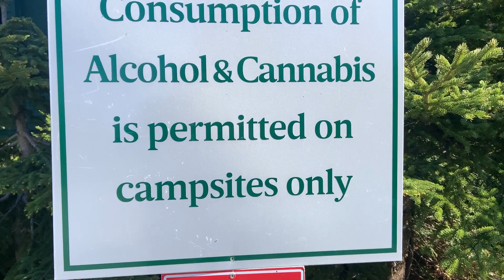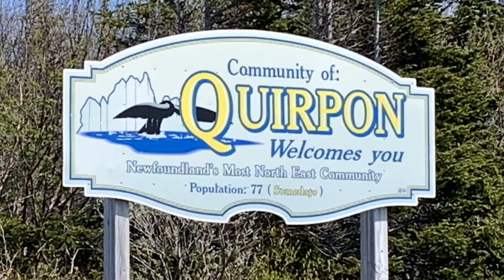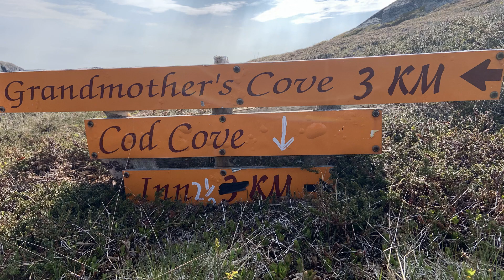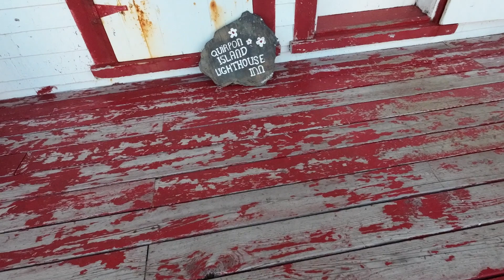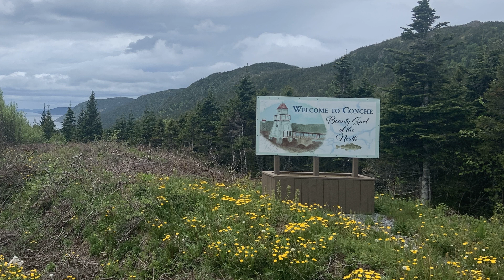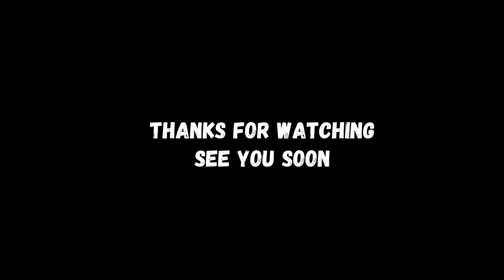Defender-Adventure Ep 38 - The very north of Newfoundland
Welcome to Defender-Adventure.
We've finally made it to the very top of Newfoundland. The weather is keeping us on our toes but, whatever the weather, the scenery is stunning.
We see some fantastic icebergs and stay in a lighthouse inn on an uninhabited island.